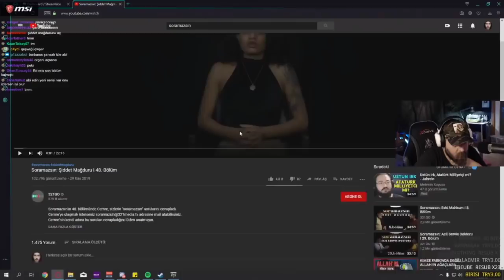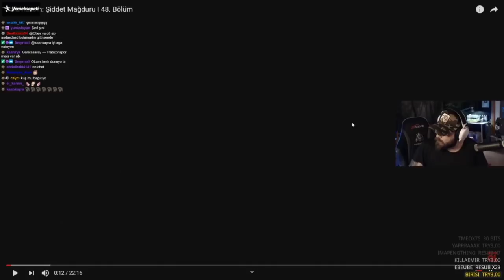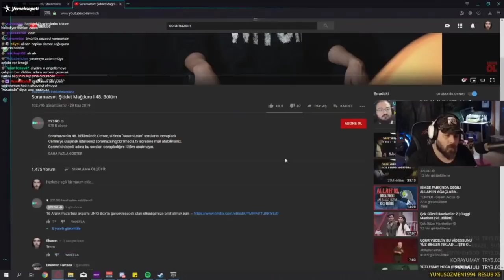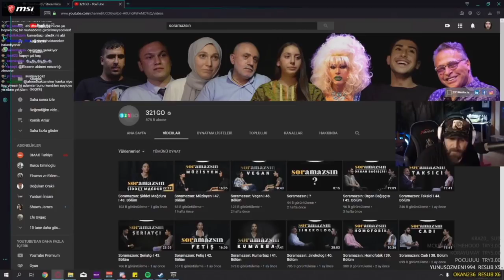Elraen - Soramazsın: Şiddet Mağduru İzliyor (Sinirleniyor)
Elraenn Soramazsın Şiddet Mağduru İzliyor ve Sinirleniyor. Konu hakkında düşüncelerini açıklıyor.